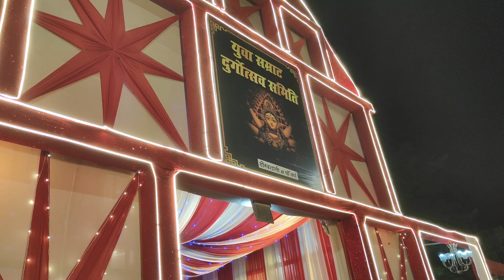दुर्गा पूजा तिफरा बिलासपुर 2024 !! Bilaspur Durga Puja 2024 !! Panku Vlog